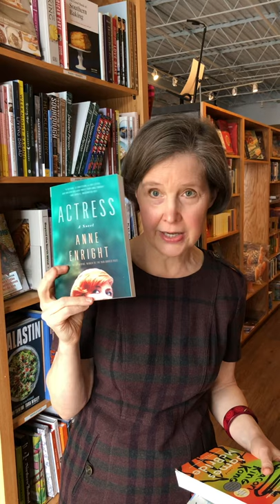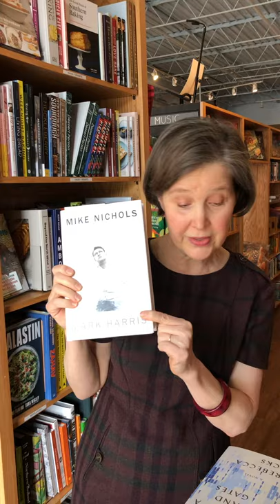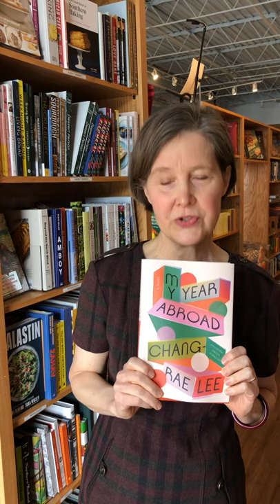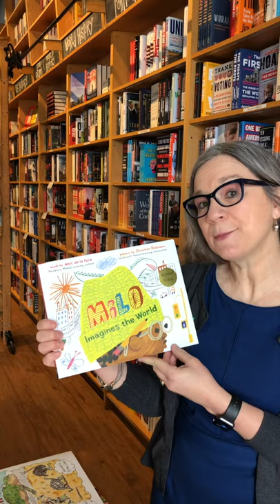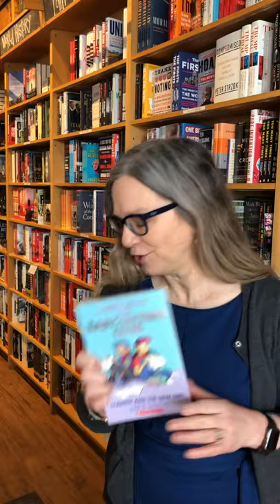The Laydown Diaries: Feb. 2, 2021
Ann Patchett and Rae Ann run down this week’s top new releases — books by Chang-rae Lee, Mark Harris, Alexandra Bracken and more!